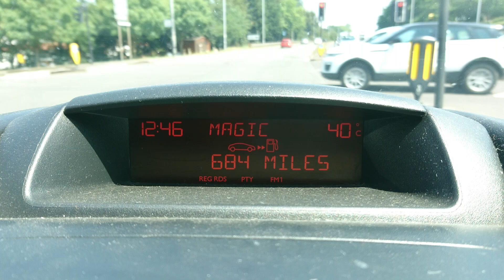driving on 40 c 'record' heat on A127 250719